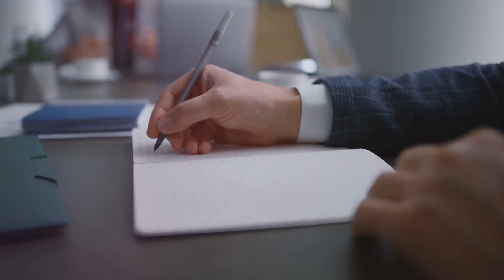Veteran Entrepreneurship: Starting Your Own Business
🚀 Welcome to the Ultimate Guide for Veteran Entrepreneurs! 🚀

Are you a veteran dreaming of starting your own business? You've come to the right place! Your unique skills and experiences are invaluable in the entrepreneurial world, and we're here to guide you through every step of your journey.

🎯 What's Inside:

Idea Generation: Discover how to harness your passions and military skills to find the perfect business idea.
Business Planning: Learn the art of crafting a compelling business plan that outlines your vision, strategies, and financial goals.
Legal Setup: Navigate the complexities of choosing a business structure, registering your business, and obtaining the necessary licenses.
Funding Strategies: Explore veteran-specific funding options, including loans, grants, and venture capital, to kickstart your business.
Marketing Mastery: Dive into effective marketing and sales strategies to build a strong customer base and grow your business.
🛠️ Overcoming Challenges:
Every entrepreneur faces hurdles, but veterans are no strangers to overcoming obstacles. We'll discuss common challenges like adjusting to civilian business norms, accessing capital, and managing mental health, providing you with strategies to tackle them head-on.

🤝 Support Networks:
You're not alone! We'll introduce you to a wealth of resources tailored for veteran entrepreneurs, including the SBA's Office of Veterans Business Development, Veteran Business Outreach Centers, and more.

Together, we can turn your business dreams into reality.

Let's embark on this exciting journey together! Your discipline, leadership, and resilience are your greatest assets. It's time to unleash your entrepreneurial spirit and create the business you've always envisioned. 🌟